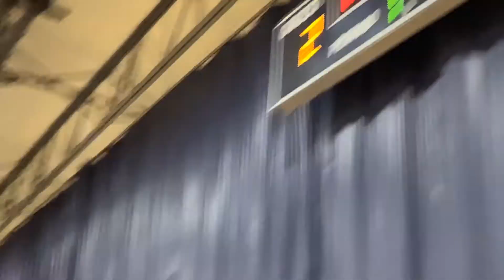G2W Basketball - Game 2 04-03-21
G2W 4/5th Grade Basketball Competition in Aurora, IL.